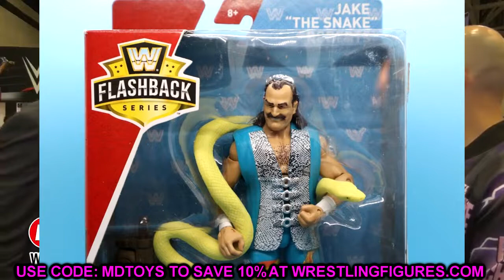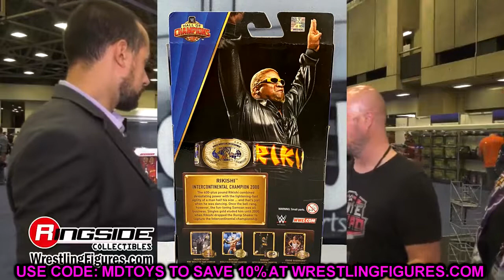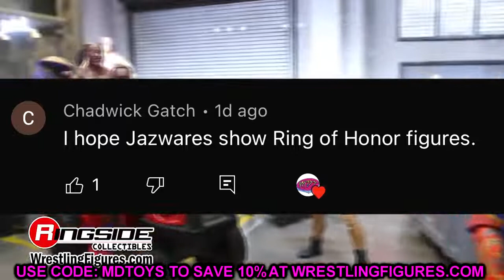notificationsquad DETAILS OF WWE GREATEST HITS ELITE SET REVEALED!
wwe toy hunt wwe figure hunt buying wwe figures from walmart stealing from walmart wwe figures and toys at walmart 2021 wwe figure aisle walmart buying a lot of wwe toys wwe toys toy hunt walmart toy hunt walmart figure hunt target action figure hunt walmart i bought every figure at my walmart wwe figures mdt toy hunt wwe mdt figure hunt aew figures wwe mattel action figure hunt crazy wwe figure hunt crazy wwe toy hunt 2022 AEW brodie lee figure toy hunt aew unmatched series 3 chase aew figure on toy hunt If you guys enjoyed the video dont forget to hit that LIKE button & subscribe for more EPIC WWE Figure related videos! Welcome to the home of the BEST WWE figure videos here on YouTube! We do a ton of CUSTOM WWE elite figures, as well tips,tricks, and our very own WWE figure show! GET ALL YOUR EPIC WWE FIGURES AT WRESTLINGFIGURES.COM! GET YOUR WWE ACTION FIGURE LOCKER ROOM & BACKDROPS OVER AT EXTREME-SETS.COM!